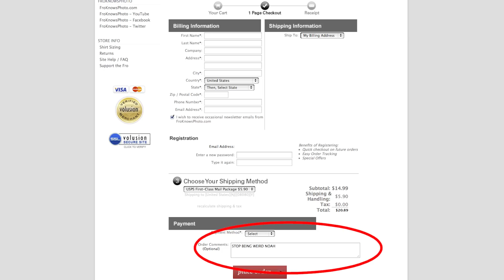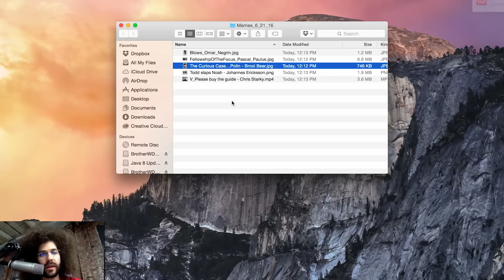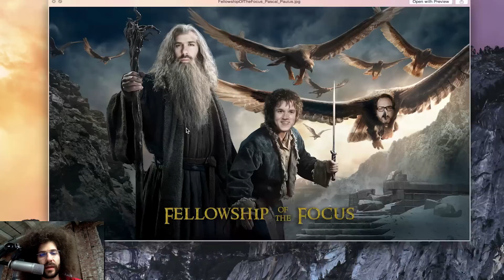Hasselblads NEW Medium Format Mirrorless, 1000mm NASA Lens, Process your own color film: RAWtalk 187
First off we're back from our week off as Stephen was out at a music festival called Firefly.  We recap the last few weeks which included Allen's Canon-Ball and the next few weeks of RAWtalk.

Get a FREE Lens Cloth with your shirt order at store.froknowsphoto.com when you leave a comment in your order that says "Stop Being Weird Noah".

I got some new toys to play with, Photo News, Sugru, Ask Us Anything and more.

All things Photography and taking pictures.

00:00:16 - We're Back!
00:00:20 - Allen's Canon Ball Recap
00:02:08 - Stephen Went to Firefly
00:04:54 - Jared Went to VidCon
00:07:28 - Jared's New 64 Audio In-Ears
00:08:40 - Free Lens Cloth with ANY T-Shirt Order!
00:11:08 - Photo News
00:41:11 - Gear of the Week: WD's My Passport Wireless Pro
00:43:28 - Introducing Sugru!
00:45:10 - Ask Us Anything Flying Solo
01:25:18 - Wheel of Fro
01:25:18 - This Week's Memes
01:31:57 - This Week's Hashtags